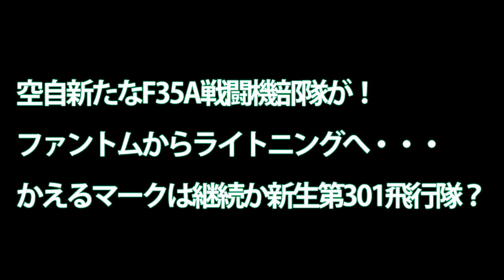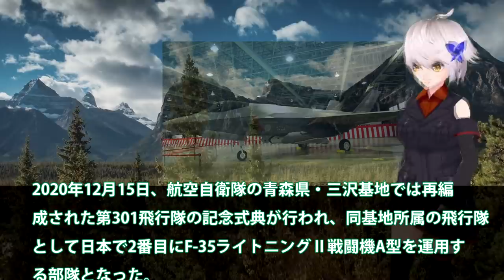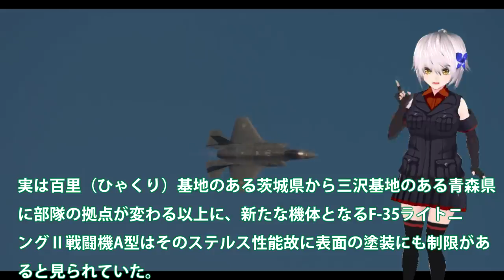空自新たなF35A戦闘機部隊が！ファントムからライトニングへ・・・かえるマークは継続か新生第301飛行隊？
関連動画
ブルーインパルスの訓練を待ってたらまさかの事態に！！ 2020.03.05 松島基地 Unexpectedly encount

引用・転載「出典：海上自衛隊ホームページ」
引用・転載「出典：航空自衛隊ホームページ」
引用・転載「出典：陸上自衛隊ホームページ」

F35Aステルス戦闘機、韓国の仕様に！日本の率直な反応を集めて見た結果・・・やはりスペックが違うのか？
【航空自衛隊】Ｆ－４戦闘機「Ｆ－４が日本ではまだ現役で飛んでいるのか？」驚く米パイロット・・魔改造で性能が向上しまだ現役でいられる理由とは！？【JAPAN IN THE WORLD】